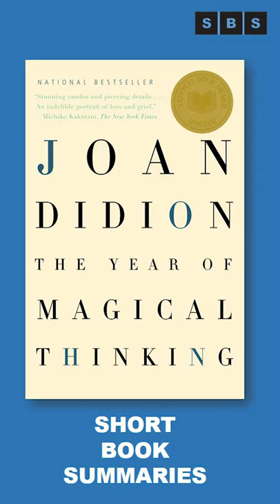Book Summary of The Year of Magical Thinking by Joan Didion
Short Book Summary:'An act of consummate literary bravery, a writer known for her clarity allowing us to watch her mind as it becomes clouded with grief.'

From one of America's iconic writers, a stunning book of electric honesty and passion. Joan Didion explores an intensely personal yet universal experience: a portrait of a marriage–and a life, in good times and bad–that will speak to anyone who has ever loved a husband or wife or child.

Several days before Christmas 2003, John Gregory Dunne and Joan Didion saw their only daughter, Quintana, fall ill with what seemed at first flu, then pneumonia, then complete septic shock. She was put into an induced coma and placed on life support. Days later–the night before New Year's Eve–the Dunnes were just sitting down to dinner after visiting the hospital when John Gregory Dunne suffered a massive and fatal coronary. In a second, this close, symbiotic partnership of forty years was over. Four weeks later, their daughter pulled through. Two months after that, arriving at LAX, she collapsed and underwent six hours of brain surgery at UCLA Medical Center to relieve a massive hematoma.